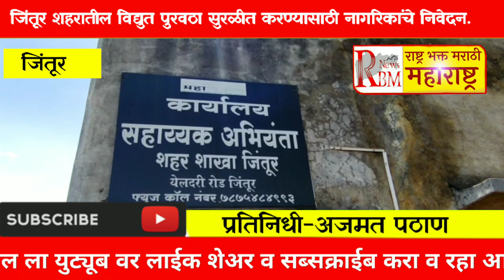जिंतूर शहरातील विद्युत पुरवठा सुरळीत करण्यासाठी नागरिकांचे निवेदन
RBM News Maharastra